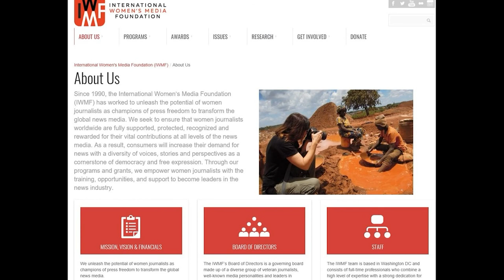ELISA LEES MUNOZ, IWMF, supporting women in the media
Elisa Lees Munoz, Executive Director of the International Women's Media Foundation, talks about how IWMF supports women working in the media